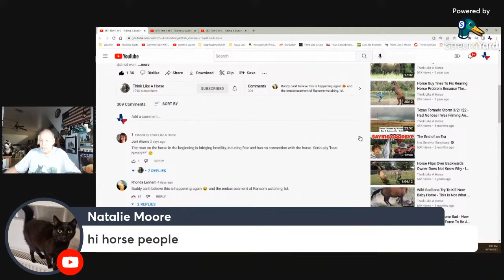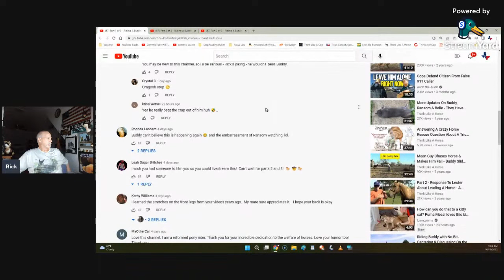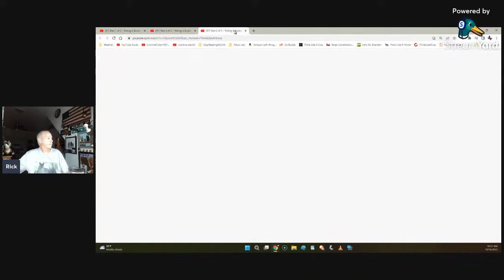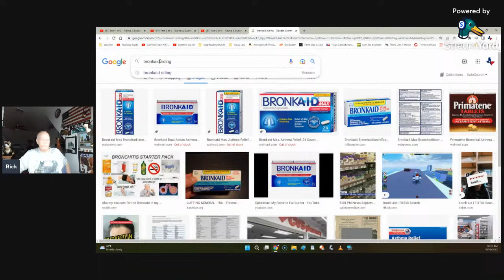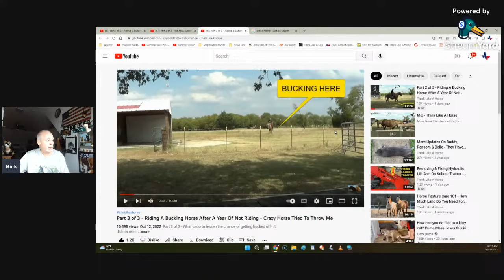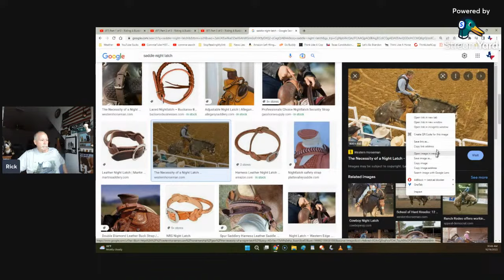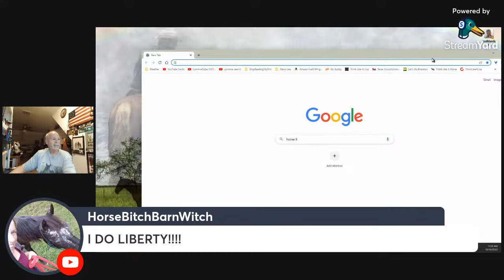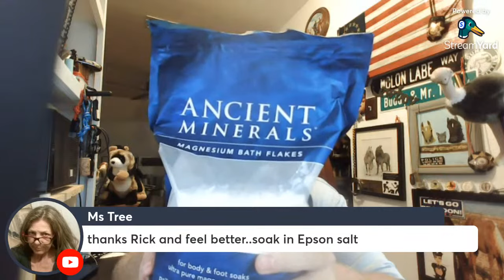Part 4 of 4 - Evaluating Rick Gore Bad Riding - He Let His Horse Buck Him Off - :P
Lots of questions about when bucked bucked  during the recent ride, I will go over and answer questions on the live and then make it Part 4 of that series.